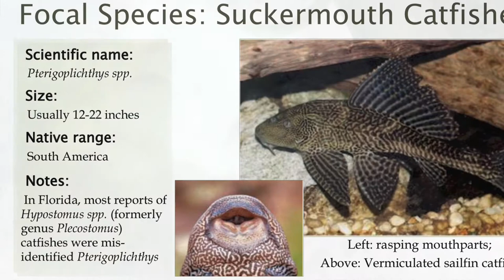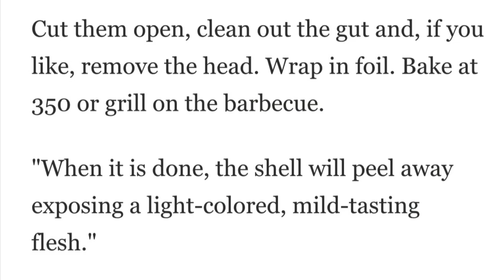Invasive armored South American plecostomus catfish on the Rainbow, Must be removed can be eaten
This invasive armored catfish is eroding the banks of the river by digging tunnels. They must be removed immediately. They can be eaten, just be careful of the spines.